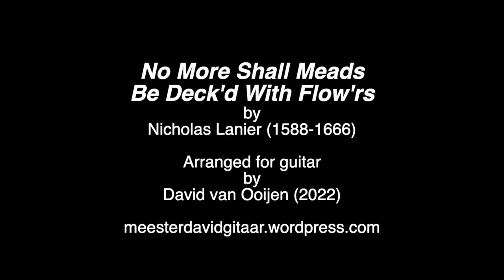No More Shall Meads - Nicholas Lanier (Guitar arrangement)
No More Shall Meads Be Deck'd With Flow'rs
by
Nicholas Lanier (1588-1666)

A beautiful English baroque song that lends itself well to a guitar arrangement. I didn't aim at easy for this one, so let's call it intermediate to difficult.